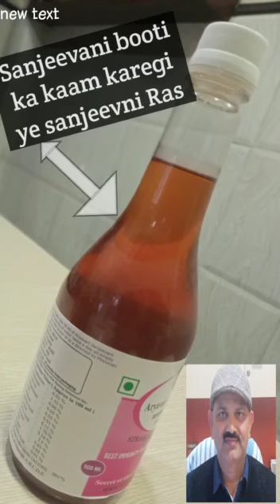देश में लगातार बढ़ रहे हार्ट अटैक के मामलों से अपने युवाओं की जान बचाने का समाधान मिल गया है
जीवन को बचाना है तो जल्द ही  अपनाएँ जीवनरक्षक टोंनिक ""संजीवनी रस""

जादुई टोनिक ""जीवनरक्षक  टोंनिक""